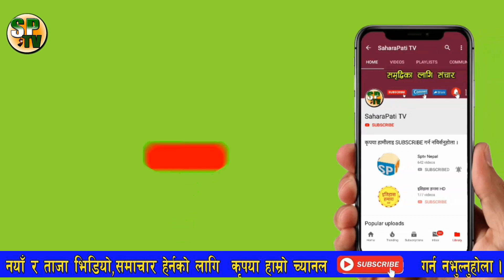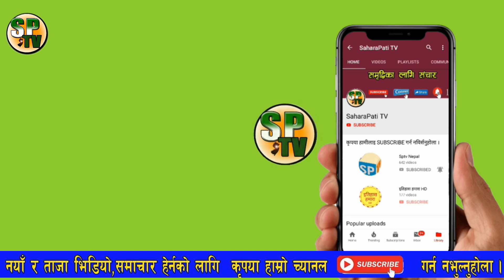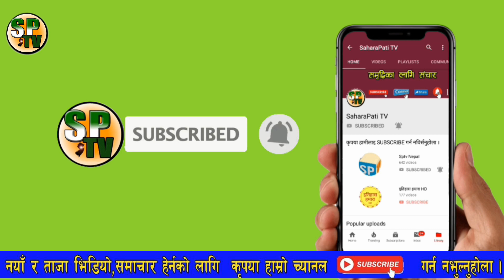हेरिहाल्नुस ! टेकू अस्पतालका निर्देशकले गरे सनसनीपूर्ण खुलासा, ¥यापिड टेष्टबारे खोले यस्तो रहस्य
हेरिहाल्नुस ! MS Creation PVT Ltd बाट संचालित यस च्यानलमा प्रसारण भएको समाचार भिडियोहरु डाउनडोल गरी अन्यमा अपलोड गरेको पाइएमा  CopyRight ऐन अन्तरगर्त कारवाही गरिने व्यहोरा समेत जानकारी गराइन्छ । धन्यबाद